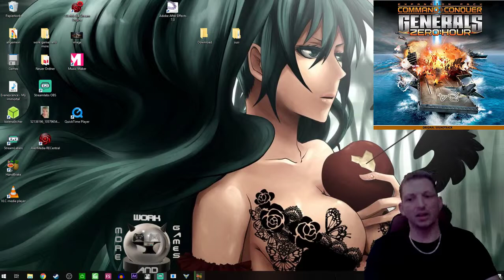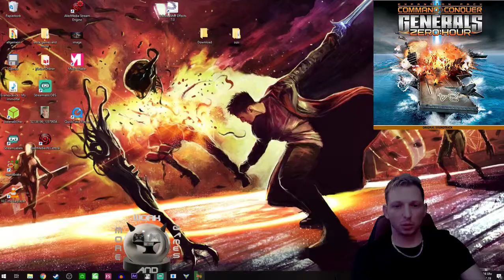work games and more command&conquer lets play